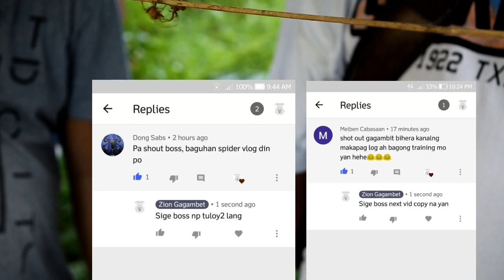Bacolod vs iloilo spider derby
Season end spider fighting